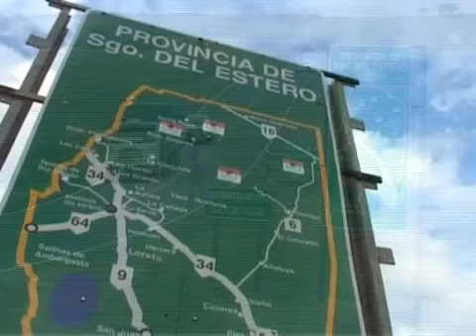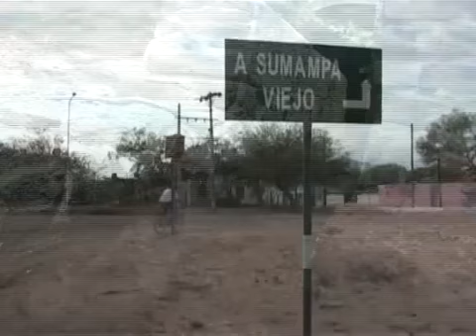Nuestra Señora de la Consolacion de Sumampa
En un pueblo del sur de Santiago del Estero, adoptando el nombre del lugar, la imagen de Nuestra Señora de Sumampa, que vino con la de la Virgen de Luján, allá por el año 1629, se quiso quedar y ganar el corazón de los más humildes. Apreciemos, pues, su historia, la devoción popular y todos los momentos vividos en la coronación pontificia de la Madre que es verdaderamente Reina por ser Madre de Dios.